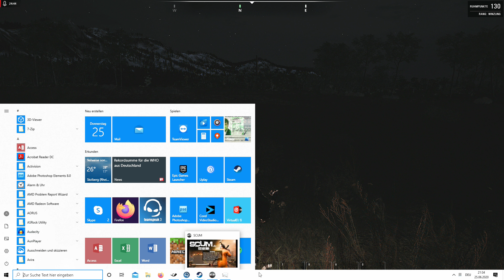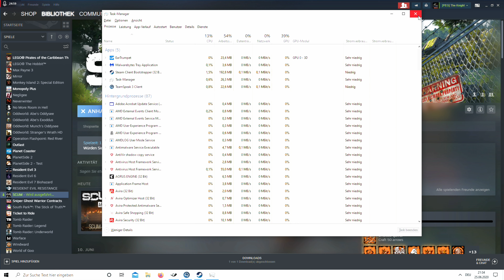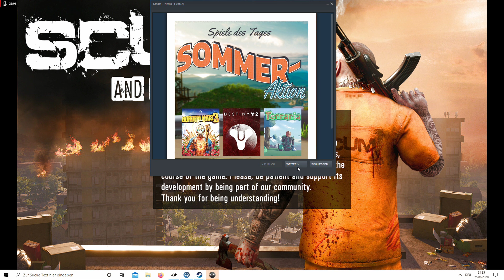SCUM / Let's Play in Deutsch Teil 155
Survial Games sind meine Leidenschaften. 7 Days to Die, Forest etc. wurde von mir ausgiebig gespielt. SCUM ist Klaus seine Leidenschaft. Er ist hier der Survivalexperte. Erlebt jetzt wie Klaus und ich uns durch weitere Runden durchschlagen. Seht wie echtes survival geht.

Wollt ihr auf dem selben PvE Server spielen?

SCUM kommt täglich von Dienstag bis Sonntag um 17:00 Uhr.

Über das Spiel:
Bei SCUM wird man zur Belüstigung der Zuschauer als Gefangener auf eine Insel ausgesetzt und wird von Kameras beobachtet. Aber man ist auf der Insel nicht allein. Neben anderen Sträflingen ist die Insel von Robotern und gestorbenen Ex-Sträflingen besiedelt die jetzt von einen Computer als "Pupet" gesteuert werden.

SCUM ist vom Grundprinzip eine komplexe Ausnahme. So haben sämtliche Einstellungen und die Erfahrungen die man im Spiel sammelt einen direkten Einfluss auf den Spieler. Also folgt uns ins Spiel!